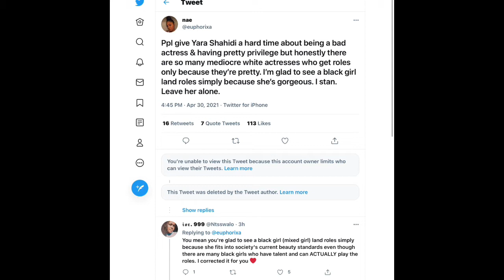Why The Constant Yara Shahidi Hate